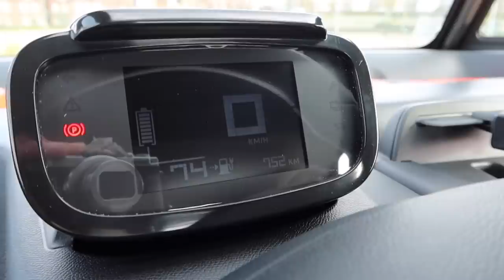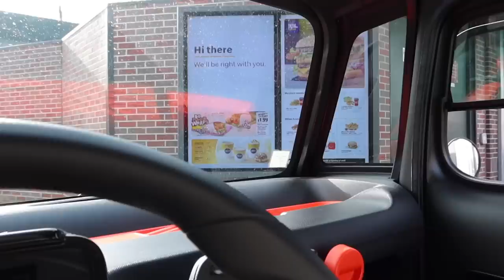WORLDS SMALLEST CAR DRIVE THRU - CITROEN AMI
I take the worlds smallest electric car through a drive thru - the Citroen Ami